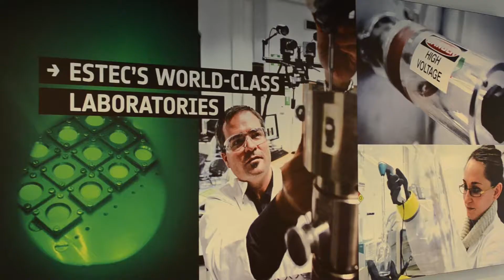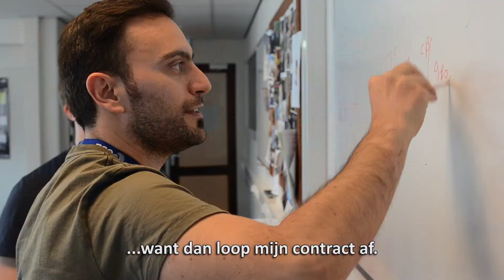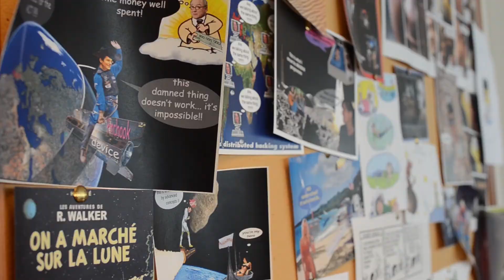Portret Wiktor Piotrowski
Het Europees Ruimtevaart Agentschap (ESA) is een van de belangrijkste ruimtevaartorganisaties in de wereld. Misschien heb je er nog nooit van gehoord, maar zij lanceerde afgelopen maand nog twee ruimtevoertuigen.

De 25-jarige Wiktor Piotrowski groeide op in een klein Pools dorpje. Hij droomde er als kind van om astronaut te worden. Door de Koude Oorlog was het uitkomen van die droom niet realistisch.
Sinds november is Polen lid van de ESA. Het lidmaatschap maakt het voor Poolse bedrijven en instituten mogelijk om ook mee te werken aan Europese ruimtevaartprojecten. In Nederland zit het grootste ESA-research centrum. Wiktor is dichtbij zijn droom gekomen en werkt hier als computerwetenschapper.

Gemaakt door Maaike Polder en Janneke oude Kempers
In opdracht van de School voor Journalistiek, 2013